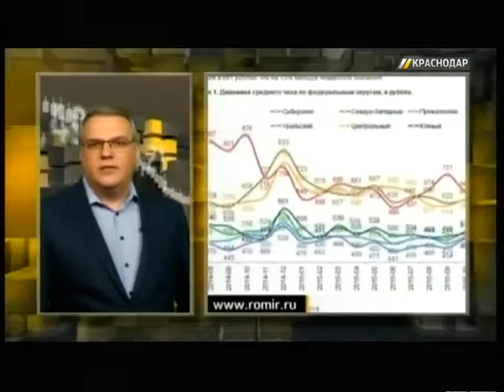Финансовая рубрика. Выпуск от 16.03.2016